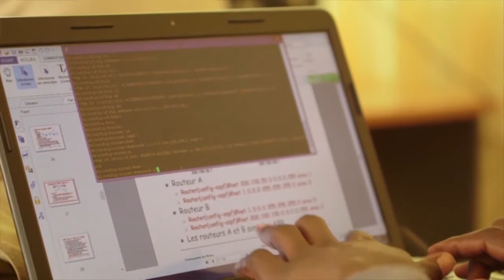Kifafa kinatokana na athari katika mfumo wa umeme wa ubongo- Juma Magogo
Daktari Juma Magogo Mzimbiri mtaalamu bingwa wa upasuaji wa ubongo kutoka Tanzania katika mahojiano na Arnold Kayanda wa Idhaa ya Kiswahili ya Umoja wa Mataifa amefafanua kwa kina na hapa anaanza kwa kuainisha ugonjwa huo.